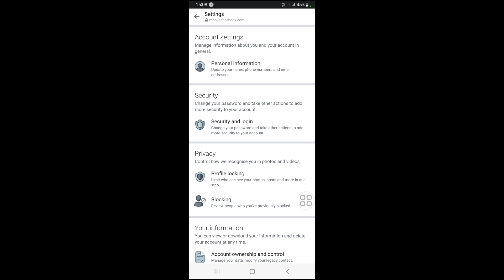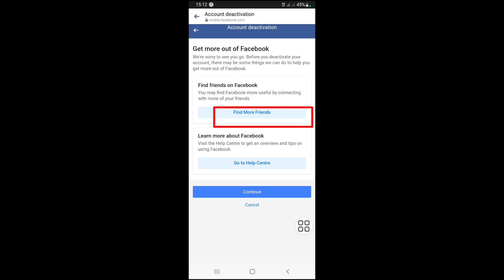How To Deactivate Your Facebook Messenger Account 2023. Deactivate Your Facebook Messenger Account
Let's Start All The Steps Without Skipping Them Properly.

In this Video, I Will Show You"How To Deactivate Your Facebook Messenger Account in 2023. Deactivate Your Facebook Messenger Account.

This is a straightforward way. Watch this entire video and learn by following all the steps without skipping. This video is only for viewers people of my channel.

Solutions Master